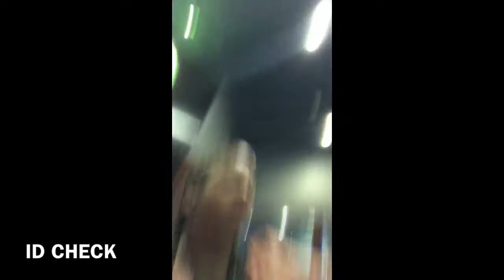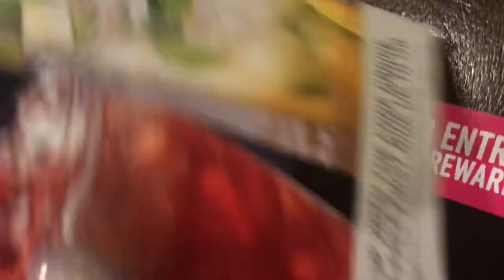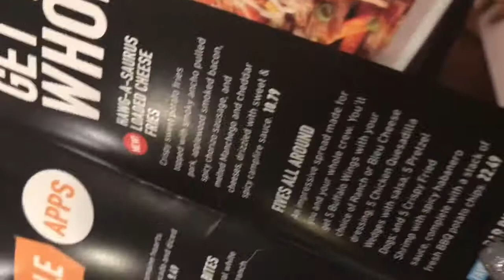3rd Ward Song Gets Played At Club/Food Baby At Dave And Busters